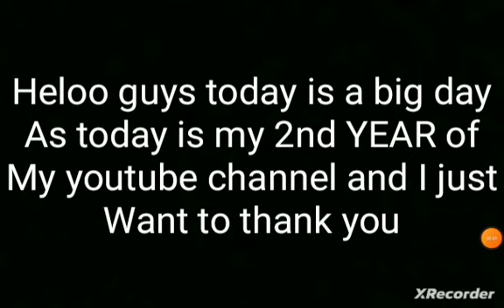second birthday for my channel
recently,this channel had its 2nd birthday of my youtube channel on the 16th of February this year and I really appreciate it. This video 8s a thank you